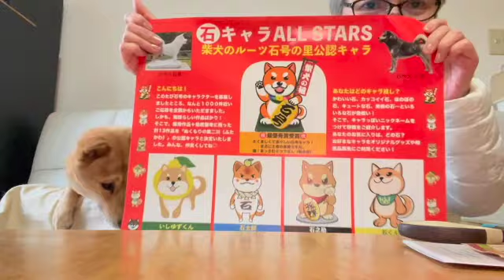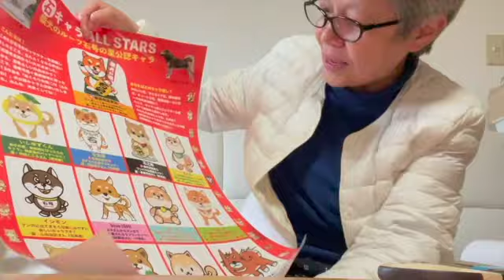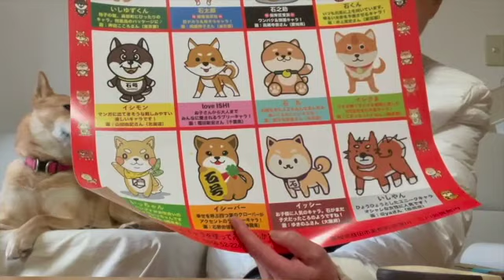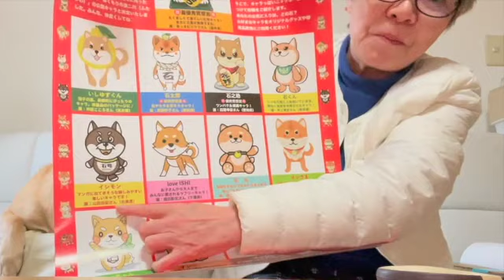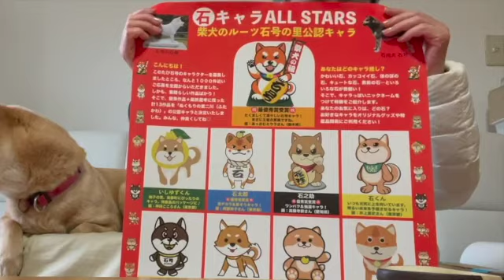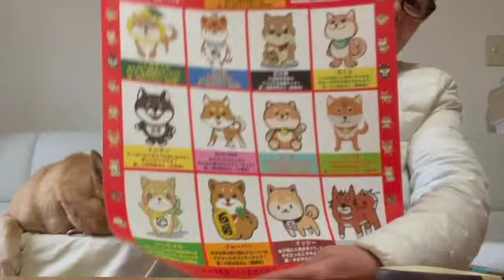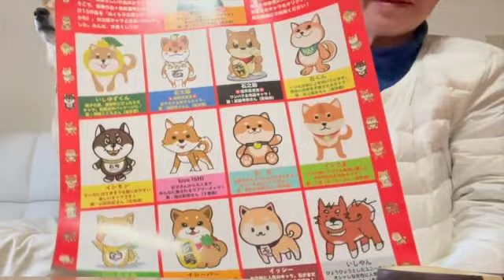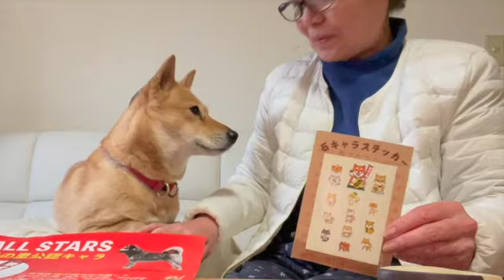【宅配】石キャラALL STARSのポスターが届きました〜♪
柴犬のルーツ石号のイラストコンテストで、最終審査まで残った石キャラをご紹介します。
ポスターは、こちらでもご覧いただけます！
石州犬研究室ホームページ
☆１０００日連続アップチャレンジ中！【本日で324日め】